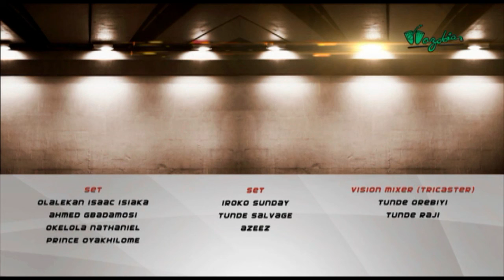AS E DEY HOT - WORLD TEACHERS DAY: OUR TEACHERS DEY LAUGH OR CRY? | Wazobia TV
As Naija dey join the full world to celebrate World Teachers Day, Ezugwu Chukwudi & Nkubi carry gist wen concern the condition of teachers inside Nigeria & how life be for them. Wetin spouil the arrangement from the start? We do anything to repair am? Na look we dey until e spoil reach this level? Na wetin we fit change to good? Teachers go chop life for this earth so? Abi truly truly, their reward dey heaven? The questions many & the discussion commot plenty smoke as usual AS E DEY HOT!!!